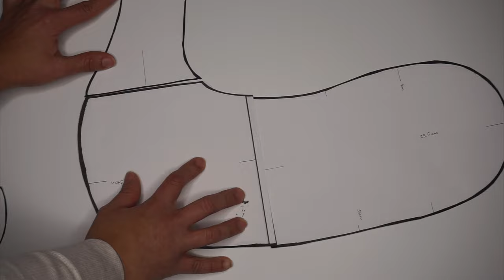DIY CHRISTMAS REINDEER CARDBOARD DOLLAR TREE / DECORACION NAVIDEÑA CON CARTON RECICLADO. RENO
Hola a todos espero este muy bien. Me alegra mucho poder estar aquí.En este video  aprenderemos a realizar un reno de navidad con una caja de carton reciclado.  Espero les guste. 🦌🎄🎅

DIY HOJAS CON YUTE Y PAPEL KRAFT /How to make palm leaves & Jute flowers home decor Kraft

Cualquier pregunta, inquietudes o colaboración

LINK DE PRODUCTOS EN EL VIDEO:

💖ARO DE LUZ NEEWER LIGHT RING SET

💖CANON DIGITAL SLR CAMERA

💖M U C H A S  G R A C I A S /
Dejame en los comentarios ideas que te gustaría ver en los próximos videos.

ME ENCANTARIA SI COMPARTES ESTE VIDEO Y ME REGALES UN LIKE, NO TE OLVIDES DE IR A LA CAMPANITA DE NOTIFICACIONES PARA QUE YOUTUBE TE AVISE CADA VEZ QUE SUBA UN VIDEO Y NO TE LO PIERDAS! 👍▶️💖

Que tengan un maravilloso día !! MUCHOS BESOS PARA TODOS